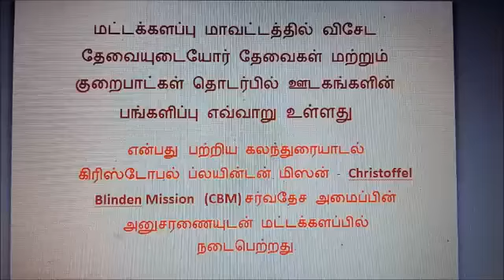Journalists visit a DPO in Batticaloa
The MFD took journalists to visit a DPO in Batticaloa in order to promote fair reporting on persons with disabilities.